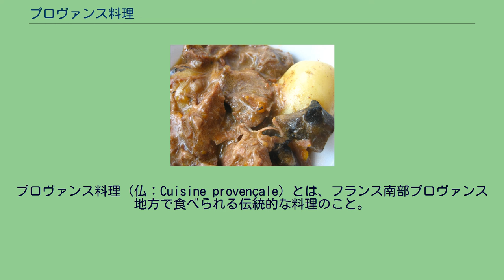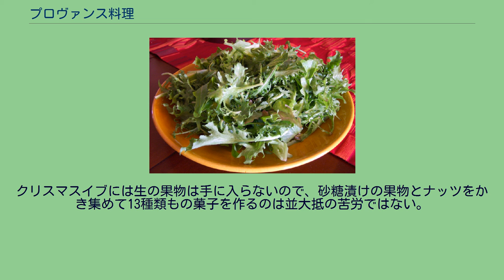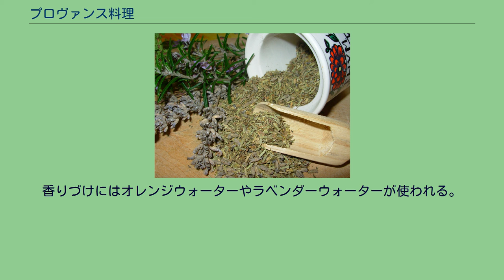プロヴァンス料理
プロヴァンス料理（仏：Cuisine provençale）とは、フランス南部プロヴァンス地方で食べられる伝統的な料理のこと。
ニンニクとオリーブ油とハーブを味付けとして頻繁に使うのが特徴である。
ラム肉、魚介類、トマト、山羊のチーズが食材としてよく使われる。
フランスの各地方の料理の中でも、イタリア料理や北アフリカ料理の影響を強く受けている。
強い日差しと乾燥した気候に強い風、石灰岩質の台地とまばらな草という環境のため、牛よりも粗食に耐えて強健な羊や山羊が主な家畜となっている。
一方で、地中海の豊かな海産物に恵まれ、海産物を使った料理が盛んである。
牛肉のドーブ。
プロヴァンスの食材では、特にラム（仔羊肉）が有名。
シチューや腿肉をパイで包んで焼いたジゴ・ダニョー・アンクルートなどが名物料理となっている。
気候の問題で食用牛の飼育はあまり行われておらず、名物料理の牛肉のドーブやガルディアン・ド・トロも元々はカマルグで盛んな闘牛での廃用牛の処理のために考案されたものである。
豚肉を使ったソーセージやベーコンなどの加工肉料理も作られている。
鶏、ヤギ、ホロホロチョウ、狩猟によって得た兎肉、キジ、ウズラ、ハト、ツグミなども供される。
ジビエ（猟獣料理）にはアルザス料理などで肉の臭み隠しに用いられる杜松の実が使われることもあるが、パケトン・ド・ラパン（ウサギのベーコン包み）やスヴェ・ド・ラパン（兎のワイン煮込み）のようにさまざまなハーブを添えることが多い。
猟鳥料理としてはツグミやウズラのパテが人気。
魚介類の料理としては、マルセイユの名物料理ブイヤベースが内外に名高い。
スズキはパイ包み焼やブーリッドなどでよく使われる。
ベニマス、カサゴ、赤ボラ、赤ホウボウ、マトウダイ、アンコウ、イカ、ハマグリなどが人気がある。
他地方の料理で馴染みのヒラメやカレイは北大西洋を主な生息域にしているため、最近までそれほど食べられてこなかった。
魚のスープにはバゲットとアイオリソース（ニンニクとオリーブオイル、卵黄で作るマヨネーズ）、白身魚のシンプルな料理にはルイユ（ニンニクとトウガラシをすりつぶしてパンのかけらでとろみをつけたソース）が欠かせないと考えられている。
ニース名物のメスクラン プロヴァンス料理といえば、ニンニクとトマトがとくに有名。
タマネギ、ナス、ピーマン、ホウレンソウ、チコリ、レタス、キャベツ、ロケット、アティーチョーク、タンポポの葉などもよく使われる。
アイオリを添えた季節の野菜、やわらかでみずみずしい葉野菜を使ったニース名物のメスクランと呼ばれるサラダは前菜として人気が高い。
沸騰したお湯という意味のアイゴ・ブリドというニンニクスープは滋養をつけるために病人食としても食べられる。
果物としてはキャヴァイヨン・メロンとレモンが有名で、ベリー類、アンズ、セイヨウナシ、マルメロ、桃、さくらんぼ、葡萄が生食する他にも菓子材料としても人気がある。
レモンやオレンジの皮は料理の風味づけにも使われる。
牧草の茂りにくい地質のため、牛乳のチーズよりもヤギ乳のチーズが主流。
栗の葉に包まれたバノンチーズ、刺激のあるピコドンチーズが有名。
プロヴァンスのチーズは、ハーブをふんだんに使った料理に負けない風味が強いものが多いのが特徴。
チーズを使った料理では、ハーブを浸した蒸留酒にヤギのチーズを浸したル・キャシャが有名。
プロヴァンス料理の特筆すべき特徴は、豊富なハーブとその多様な用途にある。
石灰質で水はけがよい地質と温暖な気候はハーブが育つのに理想的な環境を提供している。
プロヴァンスでは、修道院の薬草園だけでなく、ごく一般的な農家の庭先や荒れ地にもハーブが生い茂っている。
ハーブは名産の羊肉に甘い風味を与え、ミツバチを養い、家庭薬としても活用されている。
ミックスハーブ「エルブ・ド・プロヴァンス」の調合例。
アニス・バジル・カモミール・タラゴン・フェンネル・ラベンダー・マジョラム・ミント・オレガノ・セイボリー・セージ・ティユール・タイム・ヴェルヴェーヌ・ローリエ・パセリなどが自生している。
地中海交易の影響で、外来のハーブであるサフランやキャラウェイなども比較的よく使われる。
そのままプロヴァンスのハーブという意味のミックスハーブ「エルブ・ド・プロヴァンス」は数種類のハーブをあらかじめ混ぜておいた調味料である。
料理によって使い分け、肉料理にはラベンダー・タイム・ローズマリー・バジル・ローリエ・セイボリーなど。
魚料理にはサルビア、フェンネル、マジ...